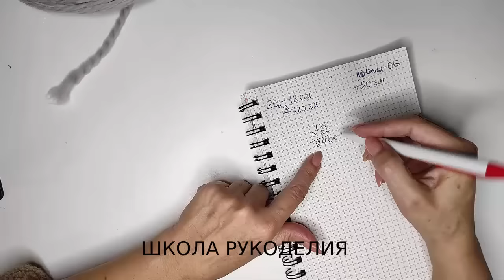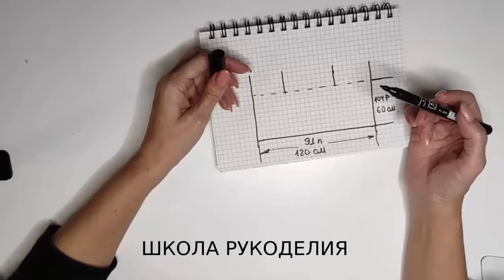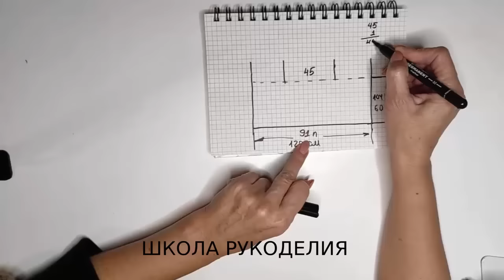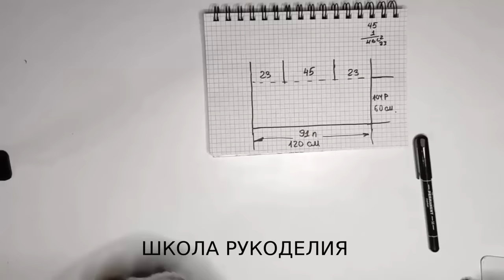КАРДИГАН С ЦЕЛЬНОВЯЗАНЫМ КАПЮШОНОМ СПИЦАМИ БЕЗ ШВОВ. кардиганы 2021. плечевые изделия.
0:00 Начало
0:08 О пряже
1:43 Расчет
4:01 Набор петель на спицы
5:19 Красивый край
8:03 Пышная резинка
9:55 Длина изделия, расчеты на пройму и спинку
11:38 Практическая часть
14:50 Плечевые швы крючком
22:05 Капюшон
23:34 Скос по капюшону
30:23 Рукав
46:04 Обвязка
50:30 Закрепить капюшон
52:48 Примерка готового изделия

кардиган с капюшоном свитер крупной вязки вязаный гардероб плечевые изделия кардиганы 2021